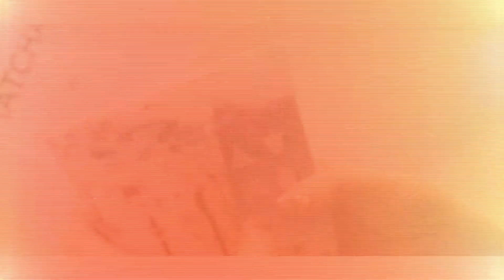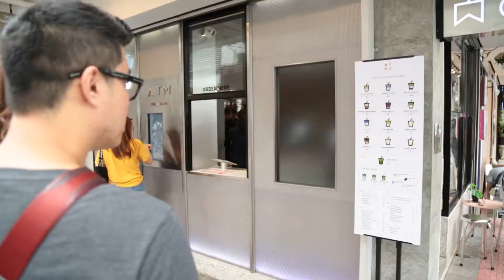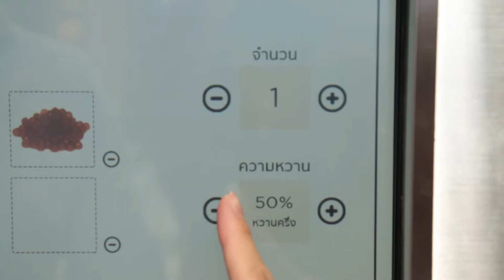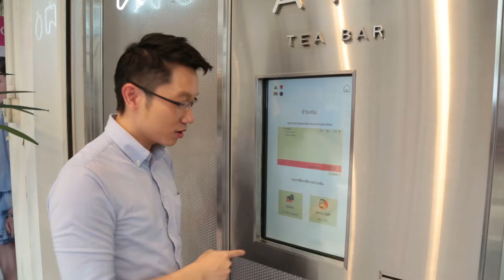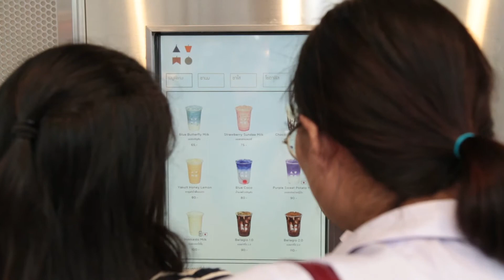มองโลกมองเรา050961 เรียนรู้แนวคิดสร้างความต่างของร้านชานมไข่มุก ยุค 4.0 ATM tea bar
เรียนรู้แนวคิดสร้างความต่างของร้านชานมไข่มุก ยุค 4.0 ATM tea bar
AECBIZ by ธนาคารกรุงเทพ นำเสนอแนวคิดของเจ้าของร้านชา คนรุ่นใหม่ที่เริ่มธุรกิจจากความชอบชามากกว่ากาแฟ ชอบเป็นชีวิตจิตใจ  แม้ว่าจะเป็นตลาดที่แข่งขันรุนแรง แต่เค้าก็พลิกมุมคิดจนหาโอกาสจนเจอ

cr.Wor Edit / จิรสวัสดิ เกษศรีรัตน์ ถ่ายภาพ